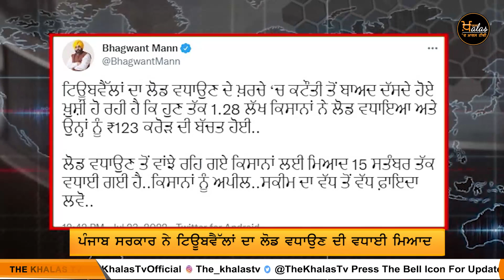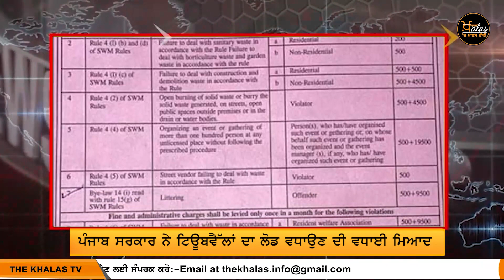Punjab Government ਨੇ ਵਧਾਈ ਇਸ ਸਕੀਮ ਦੀ ਮਿਆਦ | The Khalas Tv